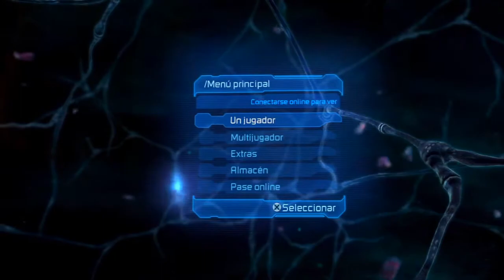Lets play Dead space 2 (Ps3) Capitulo 10 - Sacandonos el graduado